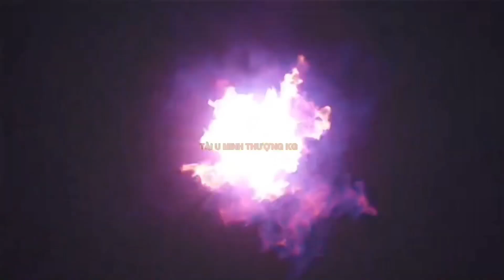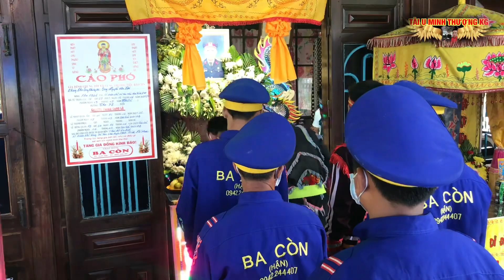Lễ Nguyện Hương Tiễn Ông NGUYỄN VĂN LỢI Lần Cuối Tập159 Phần4 TÀI U MINH THƯỢNG KG